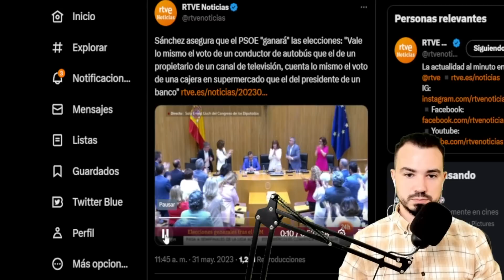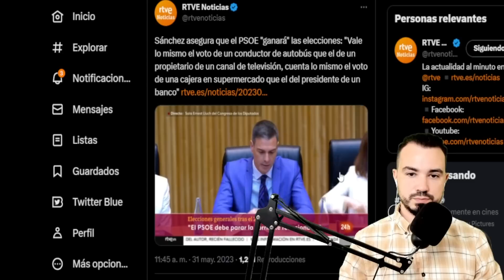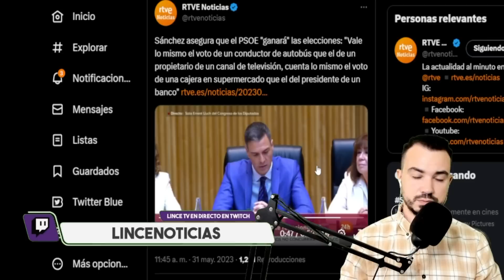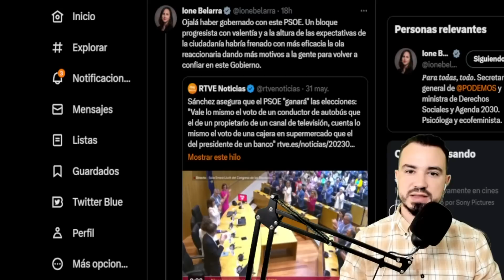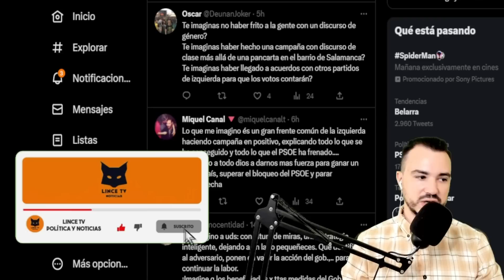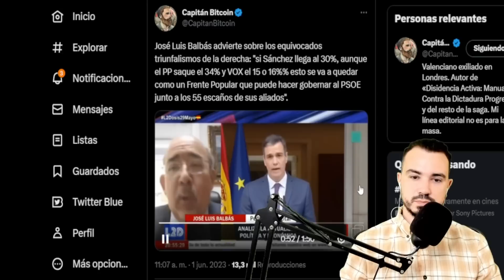IONE BELARRA ARREMETE CONTRA PEDRO SÁNCHEZ: